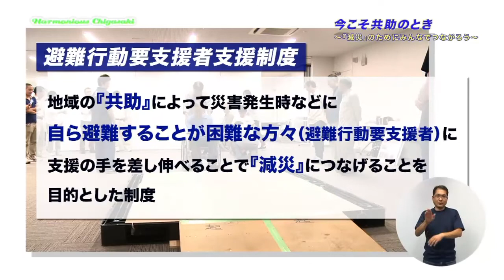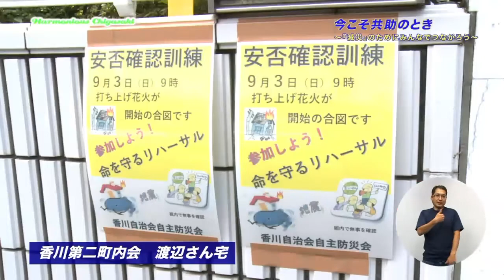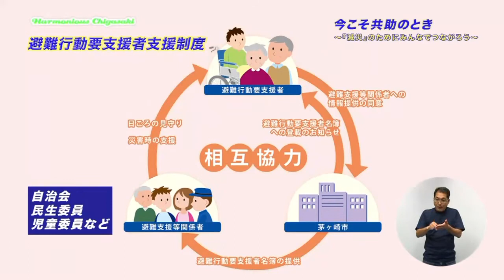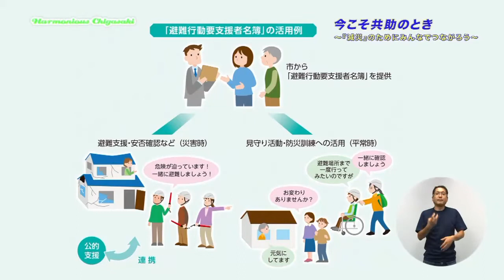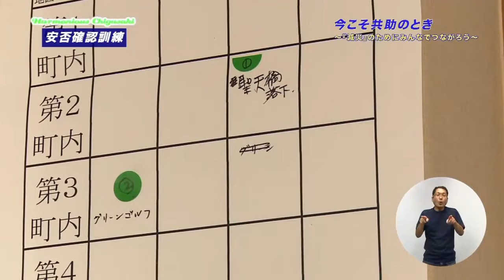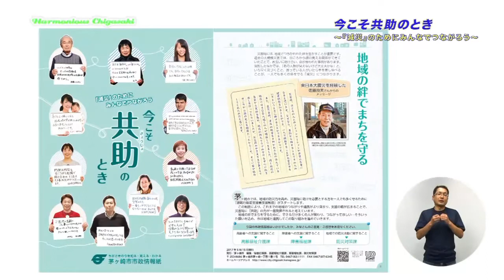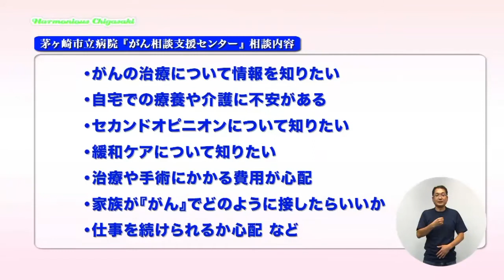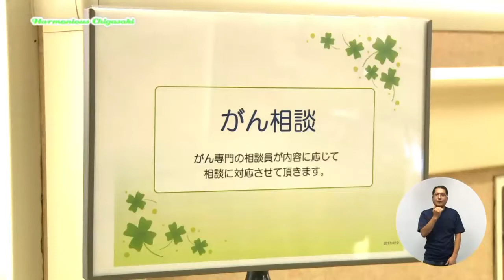今こそ共助のとき～「減災」のためにみんなでつながろう～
今回のハーモニアスちがさきは特集【今こそ共助のとき～「減災」のためにみんなでつながろう～】、コーナー【茅ヶ崎市立病院「がん相談支援センター」】をお送りします。
平成28年4月の障害者差別解消法施行に伴い、災害時に地域で助けあう「共助」の仕組みである避難行動要支援者支援制度がはじまりました。今回は香川自治会で行われた、避難行動要支援者名簿を活用した訓練の様子をお届けします。
(平成２９年９月９日〜９月１５日まで放送)